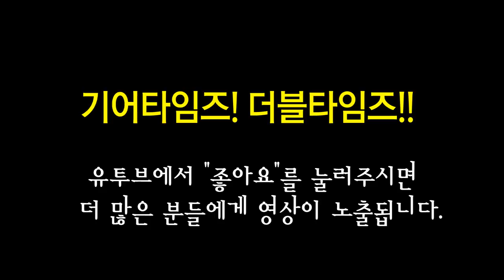아이바네즈 Ibanez 5현베이스 SR2605